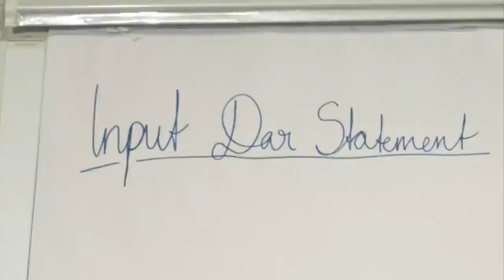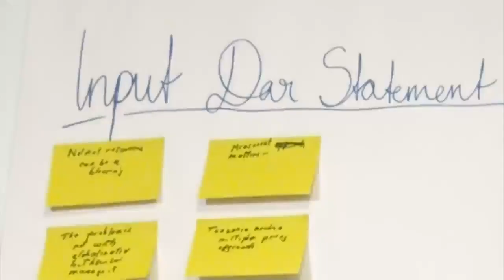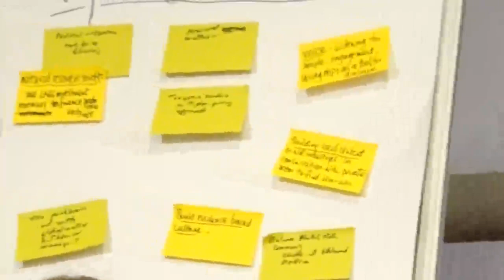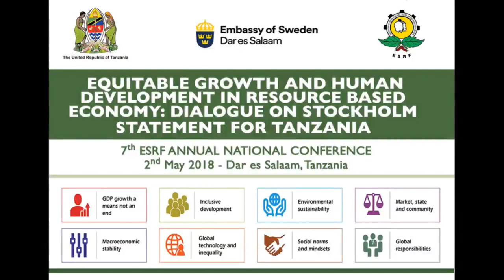PART 5 - CONFERENCE ON EQUITABLE GROWTH & HUMAN DEV. IN RESOURCE BASED ECONOMY FOR TANZANIA